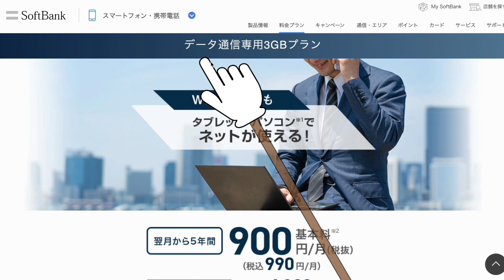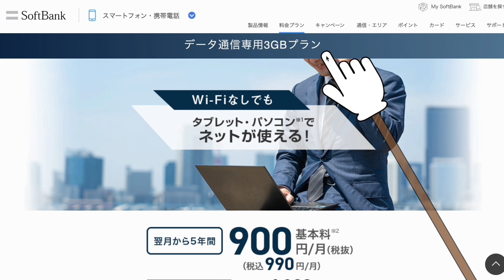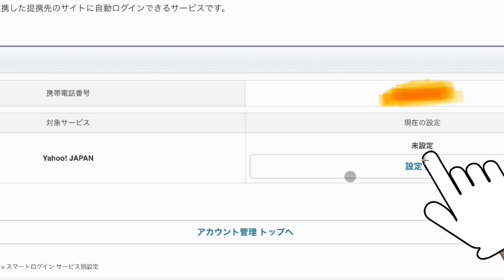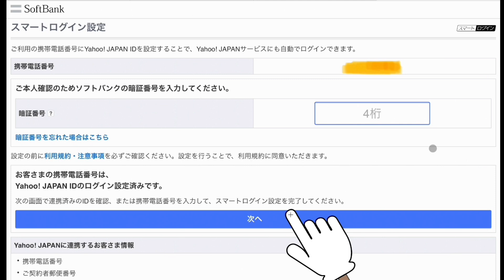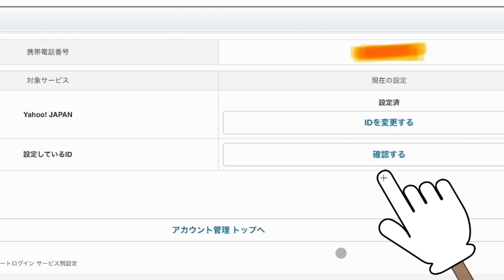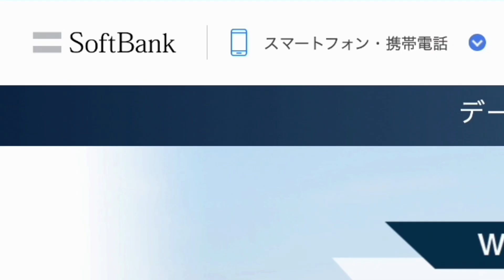ソフトバンク新料金プランが本当に神プランなのか⁉実際にサポートセンターに問い合わせして確認しました。Yahoo!プレミアムのスマートログインも出来ました。3GB990円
神プランじゃないかも⁉まさかのソフトバンク新料金プランでスマートログインが出来なかった件…iPad原因じゃ無いよね⁉分かる方助けて下さい。Yahoo!プレミアム

ソフトバンク神プラン⁉が届いたので『SIMフリー最新iPad/iPhone』で使えるのか実際に試して見たら…SIMの闇を感じた/データ通信専用3GBプラン

【神プラン契約】ソフトバンクの新料金プランが神プランなのか確認する為に『データ通信専用3GBプラン』契約しました‼事務手数料なども無料でした。契約の流れ

ソフトバンク様に謝罪します‼神プランだったことに気付けませんでした。ヤフープレミアム会員無料＋PayPay還元優遇など受けられるぞ…